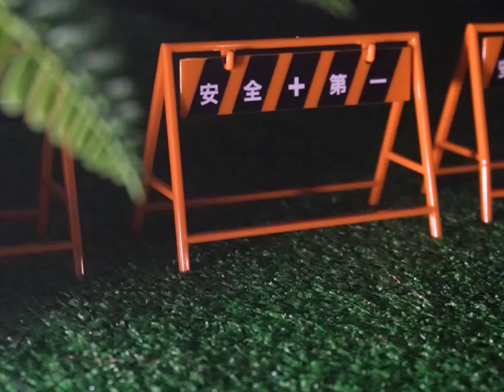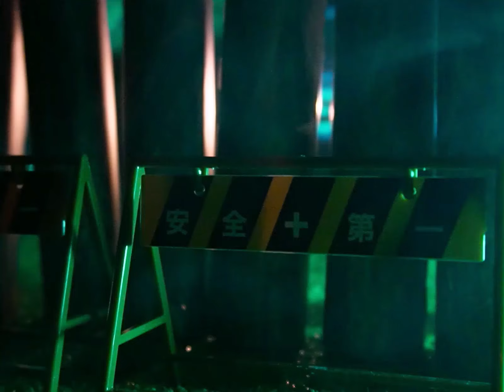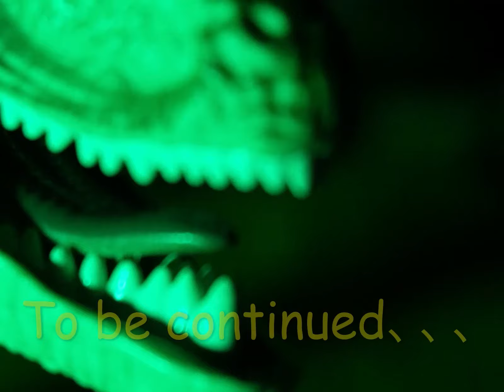【StopMotion】 Jurassicpark 2 コマ撮り